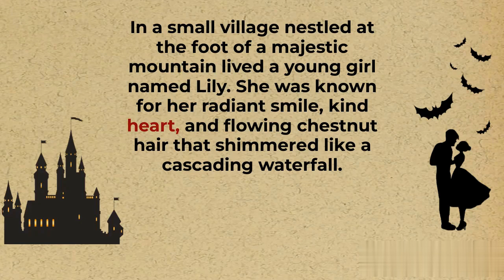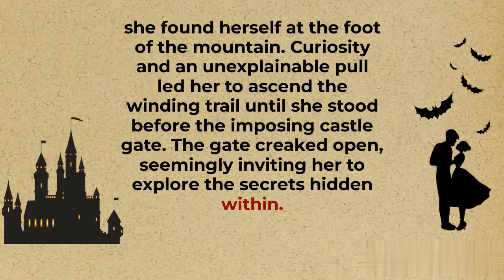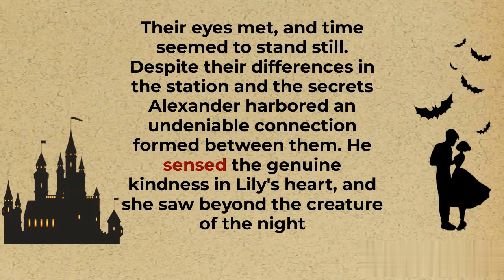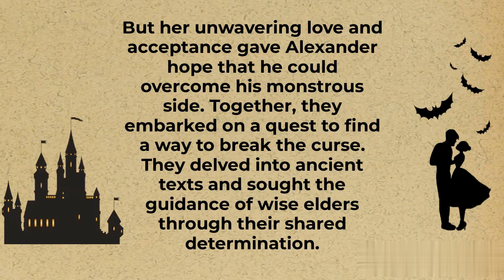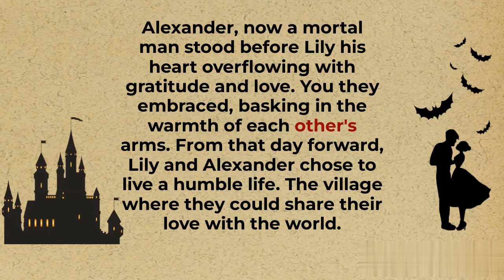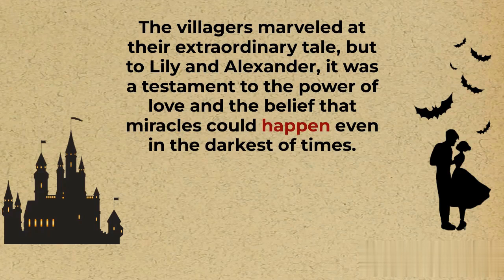Lily & The Vampire | Learn English Through stories Level 1/English Speaking Practice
In this captivating video, we present "Lily & The Vampire," a thrilling tale designed to help you learn English at Level 1 while honing your speaking skills. Join Lily, a brave young girl, on her unexpected encounter with a vampire. As you follow her journey, you'll not only immerse yourself in an exciting narrative but also gain valuable English language practice.

Through this engaging story, you'll improve your vocabulary, comprehension, and fluency, making it an ideal resource for English learners at Level 1. Each scene is carefully crafted to provide context and reinforce foundational language skills, enabling you to practice your English speaking in a dynamic and enjoyable way.

Whether you're a beginner or seeking to solidify your language foundation, this video offers an immersive language learning experience. Watch as Lily faces her fears and discovers her inner strength while navigating the supernatural realm. This story is designed to captivate your attention, encourage interactive learning, and boost your confidence in speaking English.

Don't miss this fantastic opportunity to enhance your English skills through an exciting narrative. Immerse yourself in the magic of storytelling and embark on a language-learning adventure like never before. Let's unlock the world of English together!